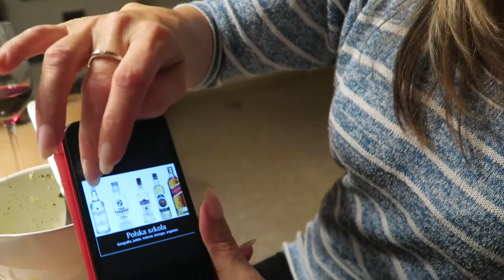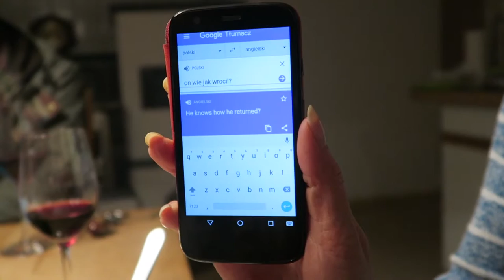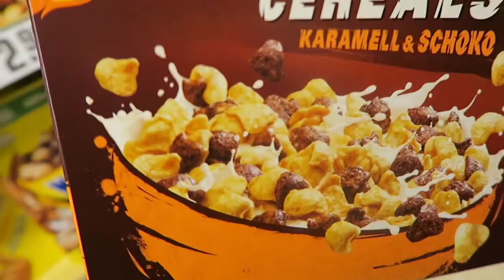GERMAN CEREAL HEAVEN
En el capítulo de hoy el Seba cuenta la verdad, planeamos viajes (sin éxito) y vamos al super en Alemania a comprar cereales.

- MI CAMARA -
CANON G7X

Back in Time by Mabull